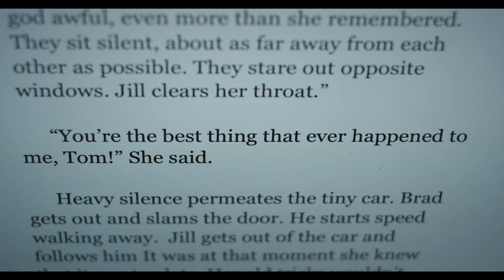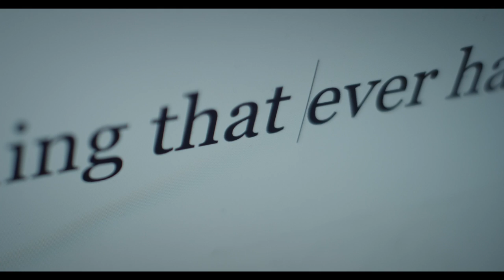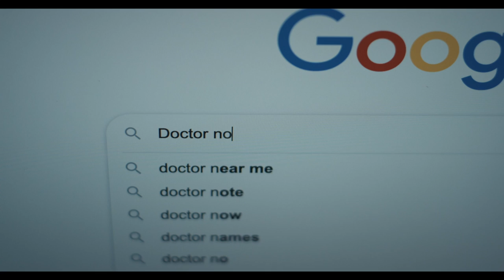Horror Short Film "Feed Your Muse" | ALTER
An aspiring novelist purchases the “muse” of a famous dead author at a garage sale. But what does the muse want in return?

More About FEED YOUR MUSE: Andrew is an aspiring but broke novelist. After acquiring a sculpture purported to be the “muse” of a famous dead author, Andrew begins waking up every day filled with creative inspiration. But, at night, he starts to experience an unsettling form of sleep paralysis.

Written and Produced by - Matt Sweeney
Directed, Co-Produced by - Brendan Beachman
Cinematography, Color Grading by - Colin Arndt
Executive Produced by - Jeremy Pinckert
Editor, Post Producer - Todd Sandler
Original Compositions by - Blair Borland
Sound Design -  Lukas Arbogast
Visual Effects - Jordan Allen
Creature Effects Designer - Koji Ohmura
Special Effects Makeup Artist - Shelby Smith
CAST
Andrew - Zachary Ray Sherman
Nick - Scott Kuza
Caroline - Jocelyn Hall
Janice - Avital Ash
Muse Creature - Kyleigh Hoye

Connect with FEED YOUR MUSE and Brendan Beachman:
Director Brendan Beachman's Instagram - @beeeaach